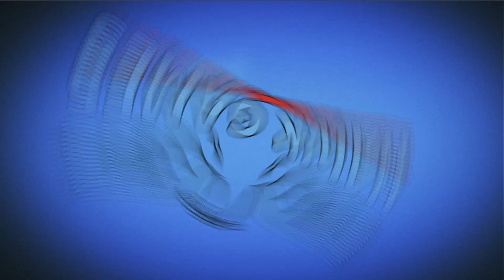Plants vs Zombies Strategy Tower of Babel Level 30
@Hawk Games
 @Angry Birds Gameplay
Game: Plants vs Zombies Strategy
Platforms: Browser
Publisher: Lonelystar
Developer: Lonelystar
Video creator: Me (Hawk)
Video concept: Me (Hawk)
Video editing: Me (Hawk)
Softwares: Bandicam, Sony Vegas Pro & Adobe.